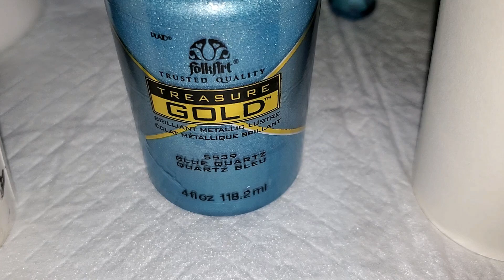(518) Split Cup vs Whole Cup: Two Wandering Straight Pour Paintings! Acrylic Pour Paintings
acrylicpouring # harmonyhouseart
WELCOME to my fluid art channel! Today's video is two wandering straight pours; one using a whole cup and one using a split cup. The gorgeous colors are Pearl White, Quartz Blue and Prussian Blue.

Westminster, Inc. World's Smallest Blower - Real, Working, Tiny, USB Powered Leaf Blower

Master Airbrush Multi-Purpose Airbrushing System Kit with Portable Mini Air Compressor - Gravity Feed Dual-Action Airbrush, Hose, How-to-Airbrush Guide Booklet - Hobby, Craft, Cake Decorating, Tattoo

NYHI 50-Pack 6oz White Paper Disposable Cups – Hot/Cold Beverage Drinking Cup for Water, Juice, Coffee or Tea – Ideal for Water Coolers, Party, or Coffee On the Go’ (6 Ounce)

Culinary Blow Torch, Tintec Chef Cooking Torch Lighter, Butane Refillable, Flame Adjustable (MAX 2500°F) with Safety Lock for Cooking, BBQ, Baking, Brulee, Creme, DIY Soldering & more (Aluminum alloy)

BENJAMIN MOORE & CO-CORONADO C22.34.4 TW Quart Interior Semi-Gloss Deep Base

NORPRO Funnel Pitcher, 3.5-Cup

Winsor & Newton Classic Cotton Canvas, 15" x 30"

PEBEO - Acrylic Fine Studio Acrylics - Iridescent Blue Black - Iridescent Blue Black 100ml/3.38oz

PEBEO Studio Acrylics High Viscosity, Fine Acrylic, 250 ml - Iridescent Silver

Amsterdam Expert Series Acrylic Paint, 75ml Tube, Cobalt Blue Light Ultramarine 516

Amsterdam Standard Series Acrylic Tube 120 ml Oxide black 735

harmony house art contemporary art acrylic painting abstract acrylic painting cloud effect wandering straight pour
art therapy cell activator aussie bloom acrylic pour
studio vlog ribbon pour painting dip tech bloom pour recipe
 satin enamel paint decoart satin enamel
 bold and beautiful
 decoart americana